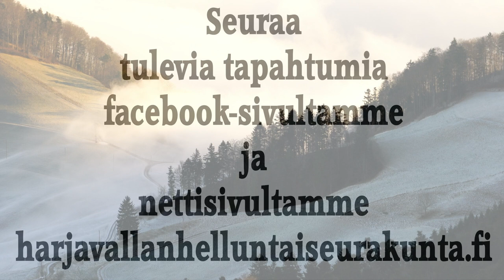Jumalanpalvelus 1.1.2023 Liiton Veri. Jorma Sirkka